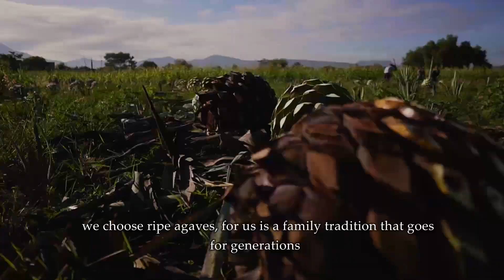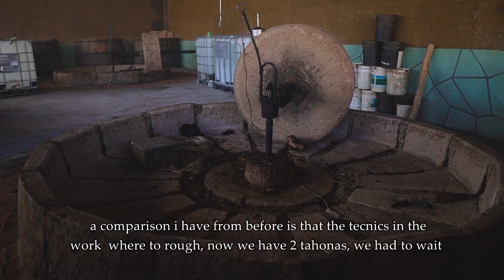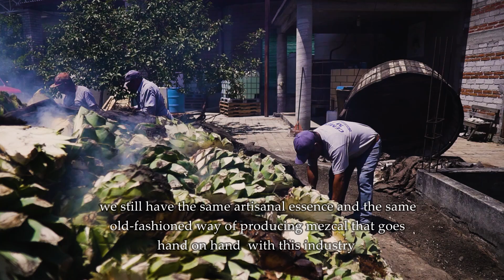DOCUMENTAL del MEZCAL en OAXACA | Mezcal Derrumbes | Chemyta78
Un pequeño documental del mezcal en Oaxaca para Mezcal Derrumbes.

Te invito a que me sigas en mis redes